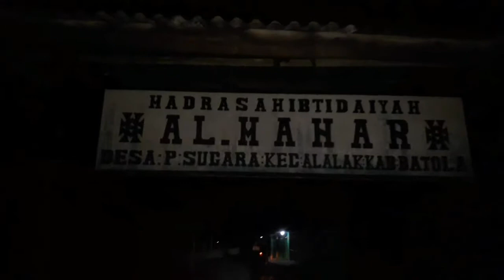Ziarah Makam Wali Allah - Datu Gusti Aminin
Datu Gusti Aminin adalah seorang pejuang yang melawan penjajah belanda di wilayah kal-sel tepatnya di daerah banjarmasin beliau ialah putera suryanapati bin pangeran jaya diwangsa setelah pertempuran melawan belanda beliau jatuh sakit dan menghembuskan nafas terakhir di usia kurang lebih 100 tahun dan dimakamkan di pulau sugara..

Alamat: Jl. Pulau Alalak, Pulau Sugara, Kec. Alalak, Kabupaten Barito Kuala, Kalimantan Selatan

Selamat menonton..